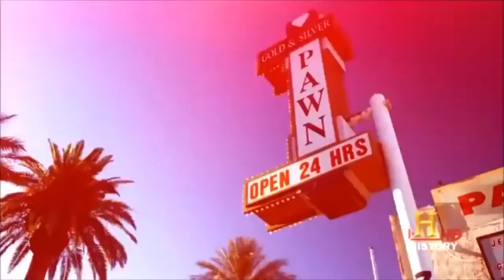You never know waht is gonna com throo that d-